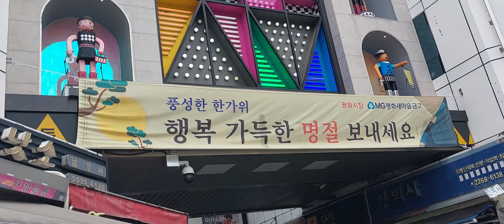Travel in Asia. Seoul, Dongdaemun Market South Korea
Travel in Korea. Spent few hours in Dongdaemun Market in city of SEOUL, South Korea.